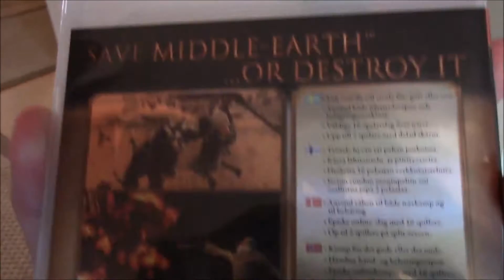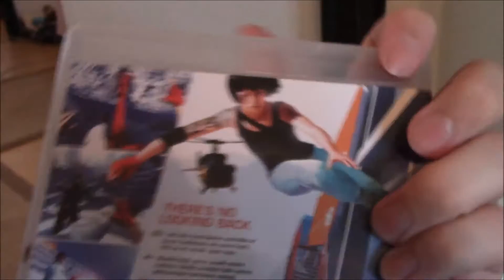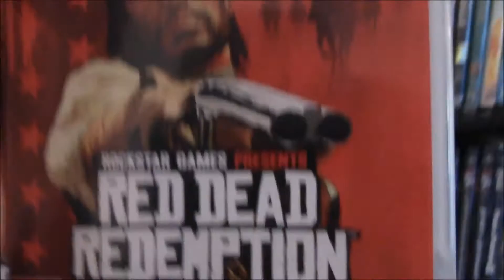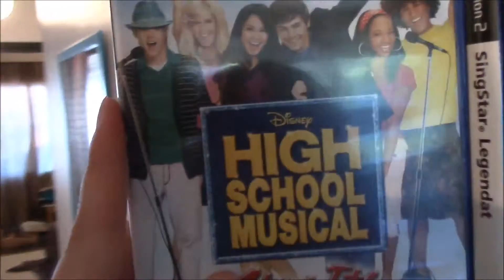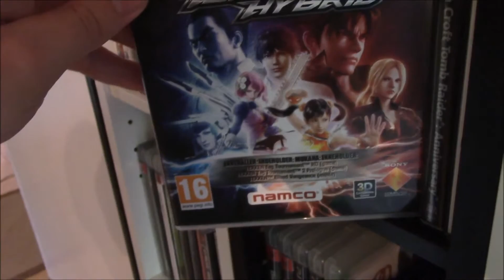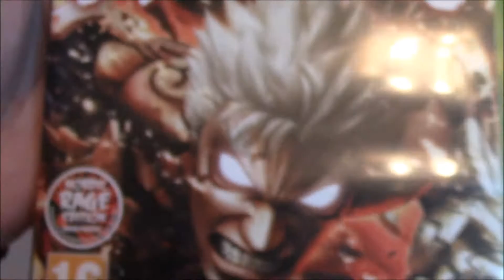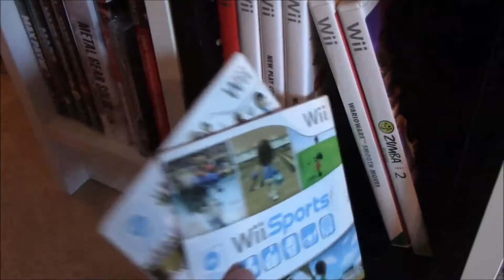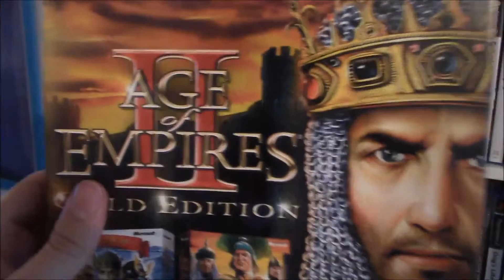Lekusterin pelikokoelman esittely osa 2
En omista musiikkeja tai äänieffektejä

Musiikki: Jak & Daxter - Theme Song